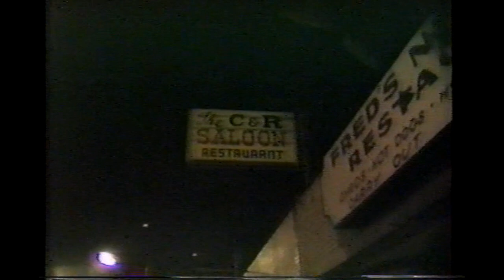Divine Ryte LIVE pt.1 - Divine Ryte - 1988 - L.O.T. 026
Divine Ryte LIVE! (part 1)
C & R Saloon
Youngstown, OH
April 24, 1988
Divine Ryte:

Dan Famor
Lead vocal

Matt Kluchar
Drums

John Mazzucco
Backup vocal
Lead and rhythm guitar

Jim Taaffe
Bass guitar
L.O.T. 026
You already know that the psyop that turned young boys into Glamour Shots versions of their moms was rampant in the 80s. I got caught up in it for a whole 8 months but hey, I was in high school and didn't know nothin'. At the very least we all knew which bathroom to use back then. Anyway, where were you Sunday April 24th, 1988? I was at C & R Saloon with my boys in Divine Ryte rockin' it. Unfortunately I had to have my ass up at 6:30am the next day for Mr. George's 8am trigonometry class at CHS. To suffer.

Divine Ryte had flash pods- basically two giant boxes with four light sockets in each of them, wired to standard wall outlets that and bedroom house switches and then plugged into any power outlet. Get some tin foil, load it with gunpowder, jam it in the socket, hit the switch, and BOOM! You can see them go off a couple times during the Motley Crue segment of this video. Great was the temptation to load them with as much gunpowder as you could stuff into a light socket for maximum rock power. Now that I think about it, we and a handful of other bands could've gone Great White (see: Great White bar fire tragedy) at any of these shows. We damn near killed our singer a couple weeks prior to this show at a place called The Blarney Stone. Probably wasn't a good idea to set them up at the front of the stage at that show. Good thing nobody gave a damn in the 80s.

Recorded by my Uncle Gibb with his camcorder on April 24th, 1988. Uncle Gibb had it aired on public access cable in Long Island, NY a couple times after he went back home. He was that type of guy.

I included some before and after backstage (C & R's kitchen) footage of friends who there at the time. Also, my mom came to this show, she always supported me when she could. Thanks, mom, I miss you. My sister came too, I can't tell if she's terrified or disgusted. Or both. Probably both.

You can hear a bit of the opener Broken Oath's set as my mom walks in, and see a couple members of that band at the end in case you remember those guys. Good dudes all.
Songs in part 1:
Somebody Save Me [Cinderella]
Shake Me [Cinderella]
Live Wire [Motley Crue]
Looks That Kill [Motley Crue]
Comment: Uncle Gibb, my Grandmother's older brother, was a complete badass. You can tell by the way he fries me every time he speaks on the tape. WW2 Air Force pilot. Had a plane and a hangar in Long Island NY. Had a basement full of every weird electronic component you could ever imagine, most of it hooked together. Had and a pear/apple tree (perapple he called it) in his back yard. Mailed me electronics books and hand drawn plans when I was a kid. Miss that guy.

Comment: The following Friday, April 29th, 1988, Divine Ryte, Broken Oath, and Lost Koz earned the distinction of being the performers for very last show of any kind at the Starr Palace (flyer pictured in the intro to this video) in downtown Youngstown, Ohio. It was an all-ages show gone completely wild with chairs, bodies, and vomit flying off the balcony. We lost our flash pods and some amp equipment that didn't belong to us in the aftermath. I place the blame on the Cardinal Mooney kids for the fights and all the tables being flipped. Catholic students are always pickin' fights and flippin' tables.

L.O.T. Trivia: This was the day John learned to string his guitar cord through the strap peg so he didn't step on it and unplug himself as evidenced at the beginning of this set. Nice recovery though. Somehow I had gotten through a dozen or so gigs without doing that. Gotta learn that sometime, probably better if not on a stage.